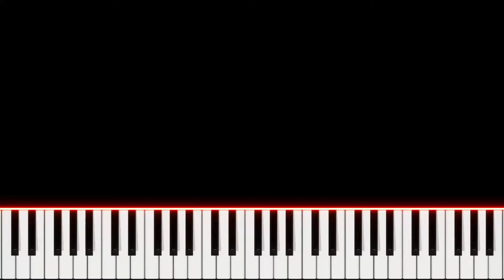Piano easy | PJ Masks - Intro Theme | PVisualiano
Piano tutorial of soundtrack Intro Theme from PJ Masks.
PJ Masks is a computer-animated superhero children's television series. The series is based on the Les Pyjamasques book series by Romuald Racioppo.
The series is broadcast since 2015.